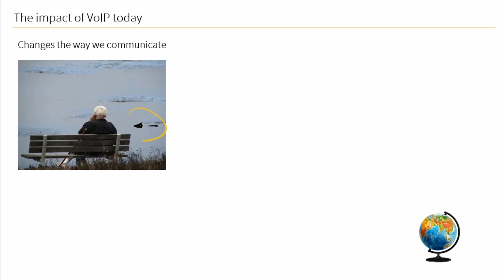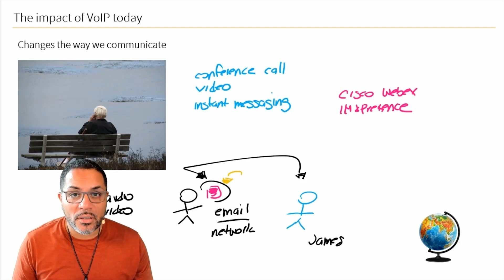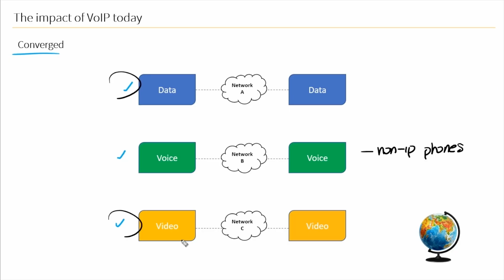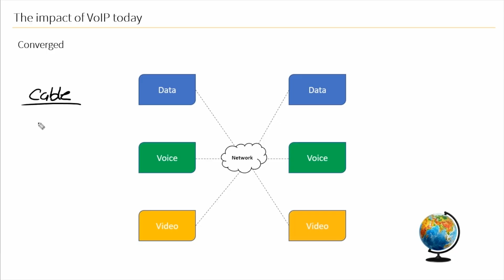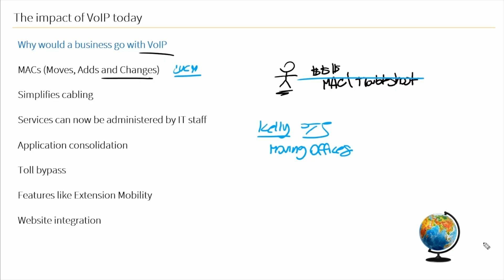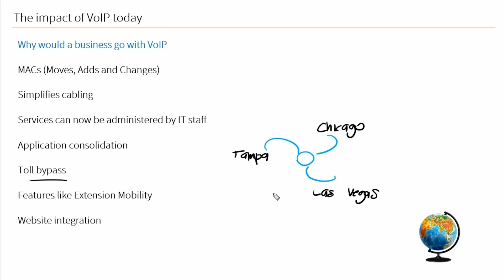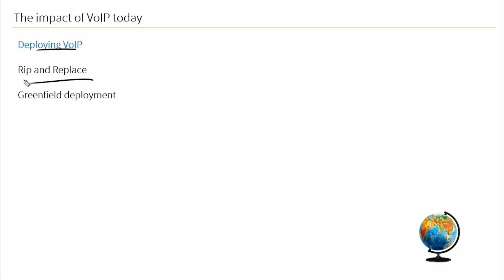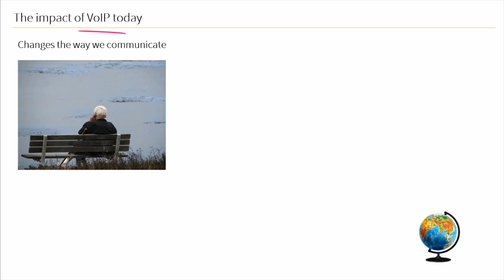What is the impact of VoIP today?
CBT Nuggets trainer Lalo Nunez discusses the impact of VoIP today and the way our communication has evolved.